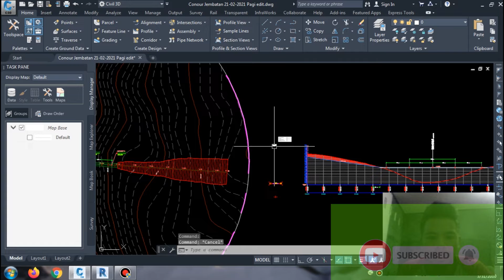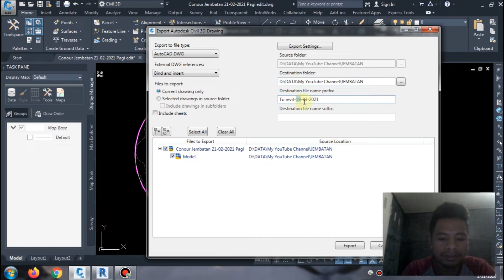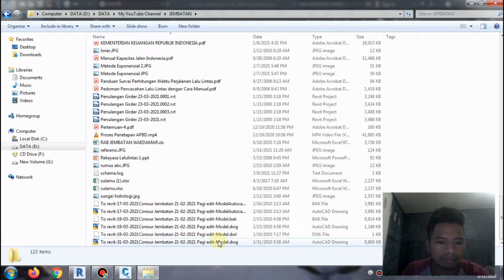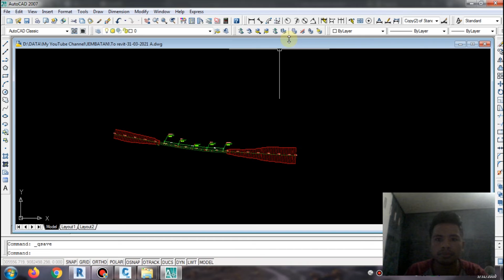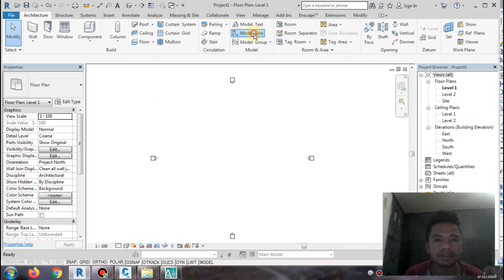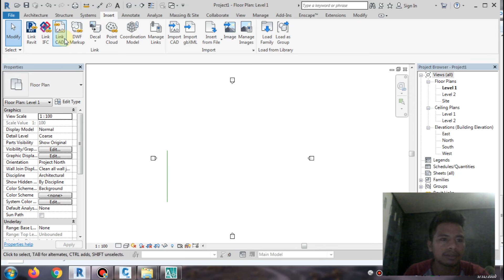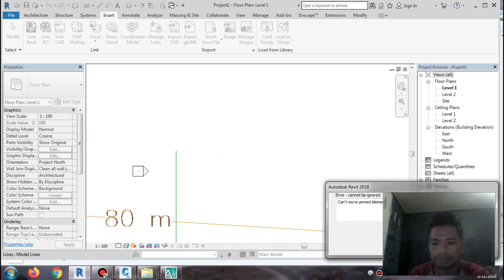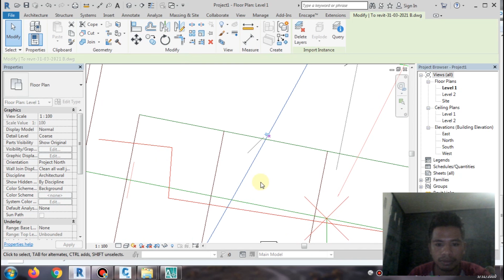Jembatan Part 8| Import CIVIL 3D into REVIT Bridge Contours to Modelling & Detailing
DI part ini kita akan memasuk Civil 3D ke dalam Revit dengan Tujuan untuk dilakukan pemodelan, Analisis dan Detailing struktur Jembatan nya.